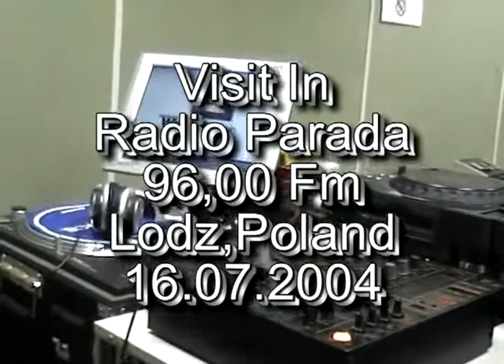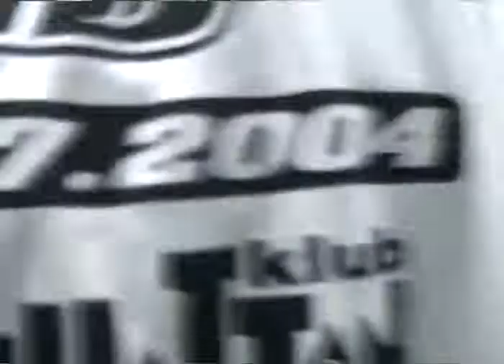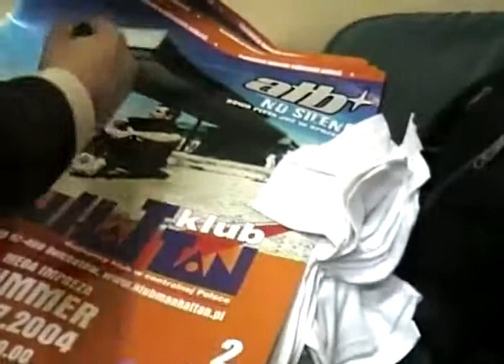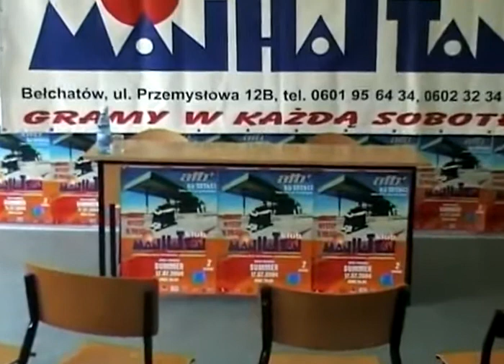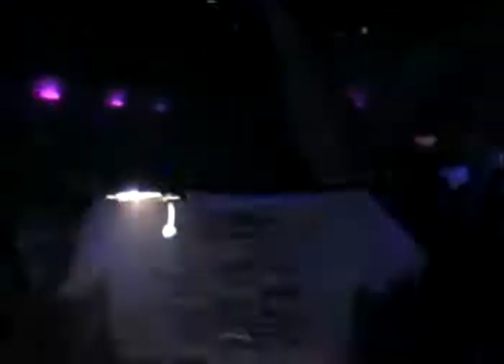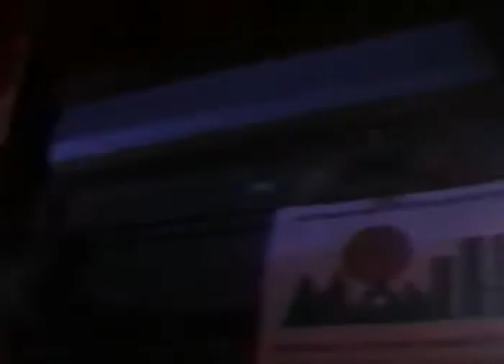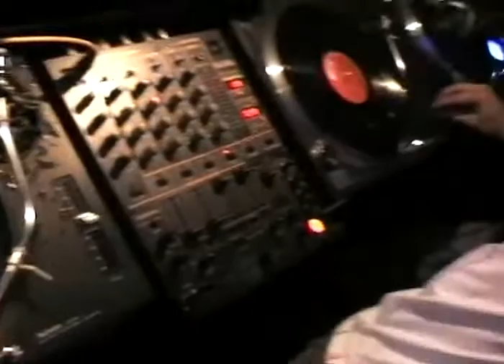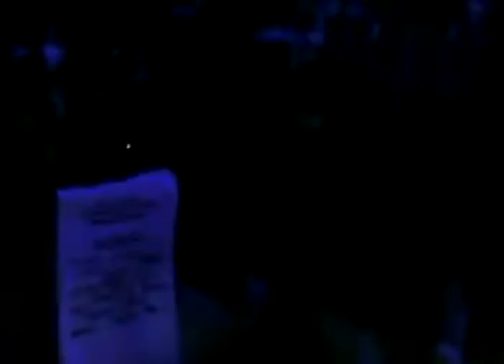MANHATTAN BEŁCHATÓW 2004 - ATB